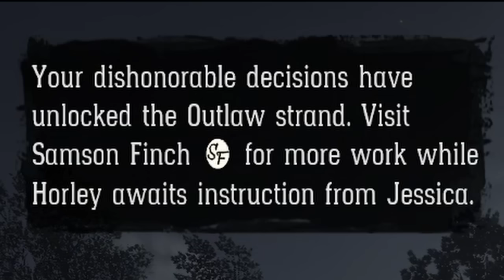Red Dead Online is a Multiplayer Masterpiece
You ever play a game that changes your life? That game is not Red Dead Online, but it's still pretty fun.

In today's video, we try to upgrade my horse, encounter numerous glitches, and of course, meet some modders/hackers along the way. But most importantly, we make friends while doing it.

Red Dead Online in 2023, Red Dead Online Modders